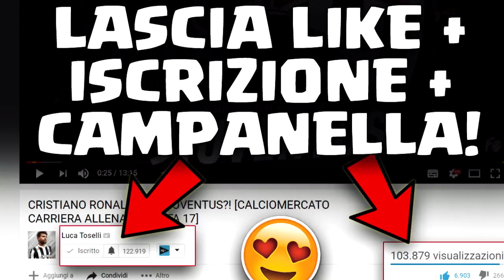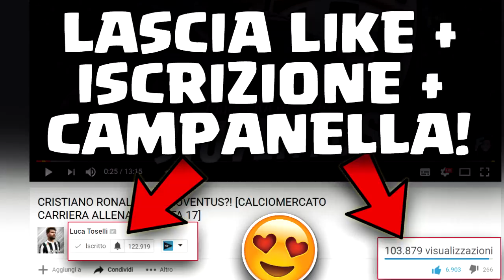MARADONA e HAMSIK esigono RISPETTO! NAPOLI, nuovo 10 e CAPITANO! [CARRIERA ALLENATORE FIFA 17]